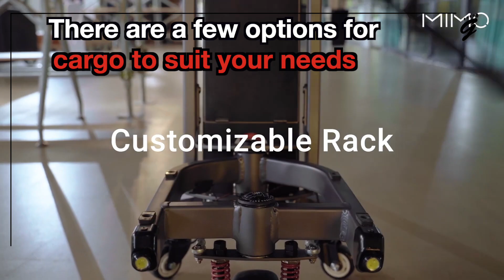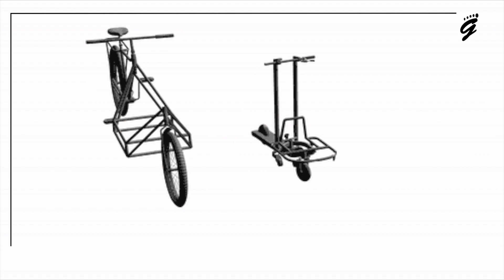This cargo e-scooter transforms into a trolley in 3 seconds - Mimo C1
The Mimo C1 is the world's first foldable cargo e-scooter that transforms into a trolley. Mimo is a Singaporean startup that was awarded the winner of The Movin’On Start Up Challenge 2020 by Michelin.